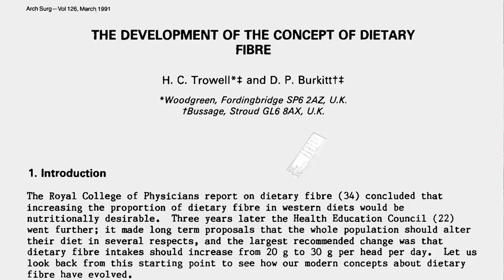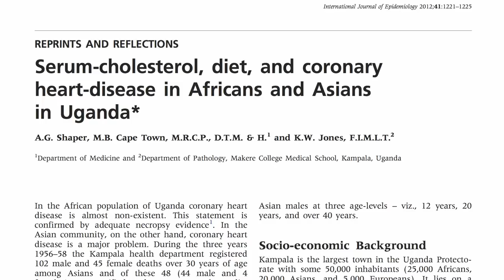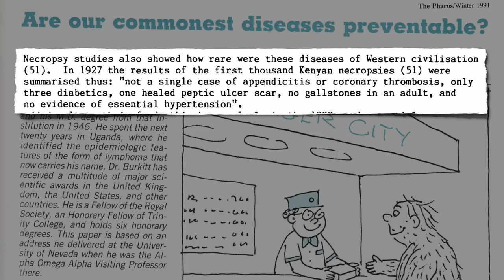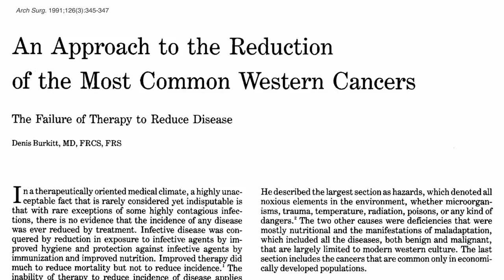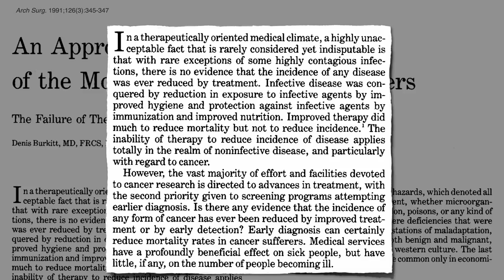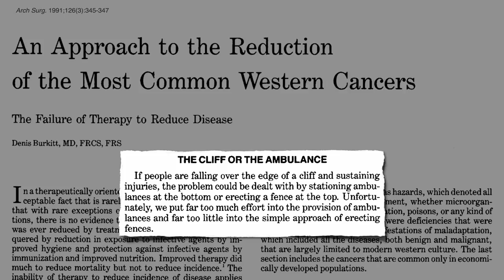One in a Thousand: Ending the Heart Disease Epidemic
DESCRIPTION: Many of our most common diseases found to be rare or even nonexistent among populations eating plant-based diets.

If all a plant-based diet could do was reverse our #1 killer (see also my last video, Cavities and Coronaries: Our Choice, then shouldn't that be the default diet until proven otherwise? And then the fact that it also appears to reverse other leading killers like diabetes and hypertension just makes the evidence overwhelming. See my last two live presentations if you haven't yet, Uprooting the Leading Causes of Death and More Than an Apple a Day

So why doesn't the medical profession embrace it? See The Tomato Effect

So why don't many individual doctors do it? See Lifestyle Medicine: Treating the Causes of Disease

So why doesn't the federal government recommend it? See The McGovern Report

But you can take your destiny into your own hands (mouth?) and work with your doctor to clean up your diet and maximize your chances of living happily ever after.

Have a question for Dr. Greger about this video? and he'll try to answer it!

Image Credit: chickadee23 via Flickr.